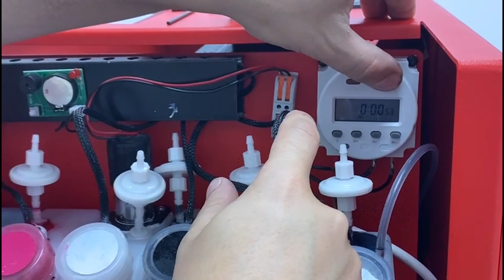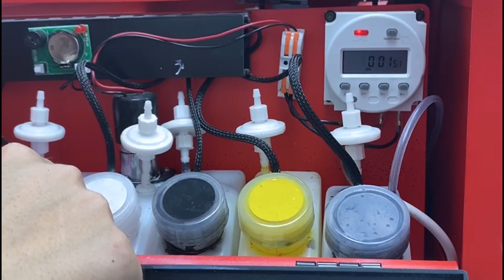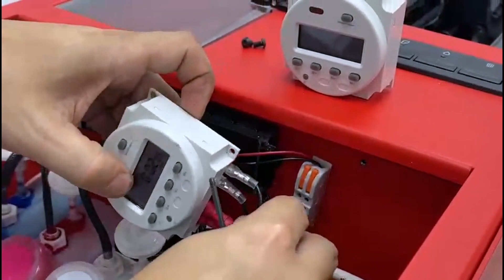Cómo cambiar el temporizador de la DTF y cómo se usa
En este video te explicamos cómo cambiar el temporizador de la DTF y cómo se usa, las herramientas que utilizamos y todo lo necesario para poder realizarlo tu mismo.